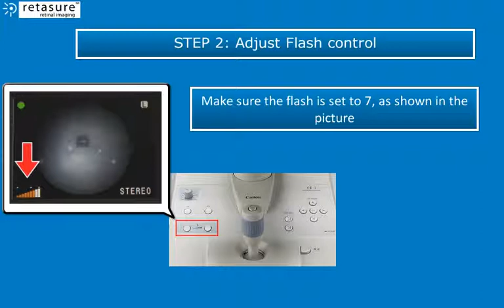CR-1 settings tutorial_